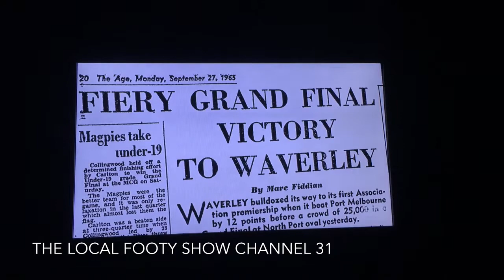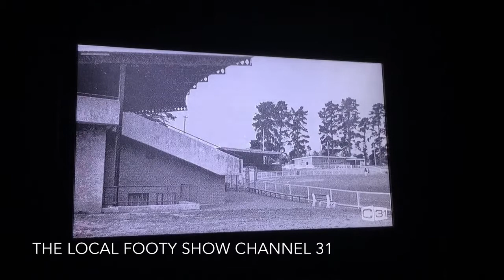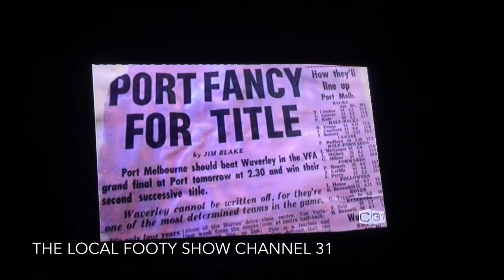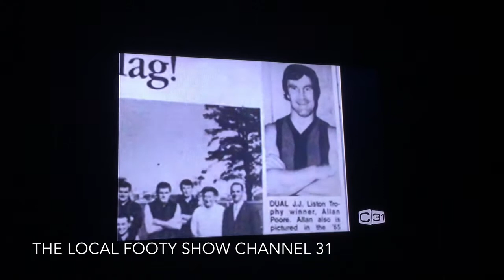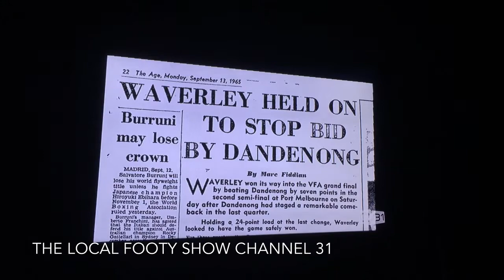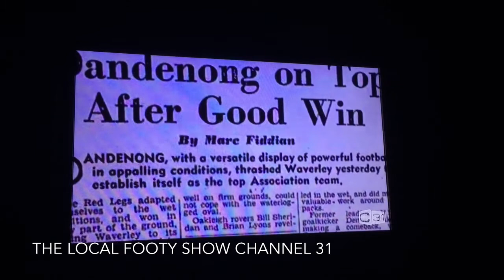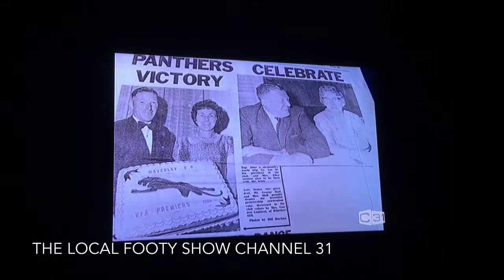Waverley VFA 1965 50th Premiership Reunion (The Local Footy Show)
(The Local Footy Show) Footage Courtesy Of The Local Footy Show Channel 31 The Golden Days Of Footy

The Local Footy Show,on Channel 31 every Friday at 7pm and Saturday 9am during the footy season.
Description
The show is, and always has been, aimed at promoting local Australian Rules football in an entertaining, informative and light-hearted format. Our passionate team of volunteer presenters have a shared belief in the values that sport can instill in us all and the benefits of involvement in our local communities. We’re not about controversy or grubby headlines, but simply the positive promotion of our great national game. And we love to spotlight the wonderful people, both on and off the field, who make it all possible.
The Local Footy Show, while keeping viewers informed of the latest results and standings in local leagues, will endeavour to provide informative segments to cover the behind-the-scenes stories, the people and the history of our great game at grassroots level.
With Daz, Benny and Kev we cover local Australian Rules football around Victoria.
Impressum
Daryl Pitman: 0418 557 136
Plot Outline
Promoting local Australian Rules Football
Basic Info
Started 1997
Genre Promoting local Australian Rules Football
Network Channel 31
Schedule Friday 7.00pm and Saturday 9am
Starring Daz, Benny and Kev
Directed By Village Graphics Pty Ltd
Written By Daryl Pitman 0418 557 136
Life Events

        2012
            Best Television Feature/Story for 2012
        2010
            Award for Best Sports Show
        1997